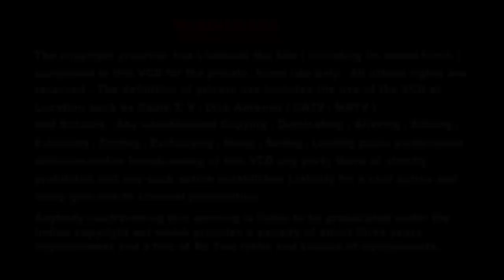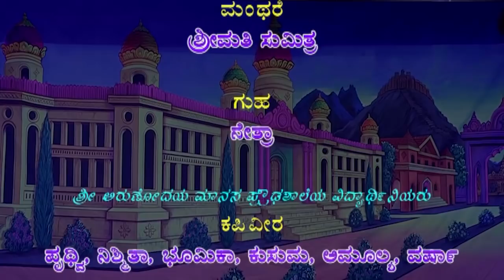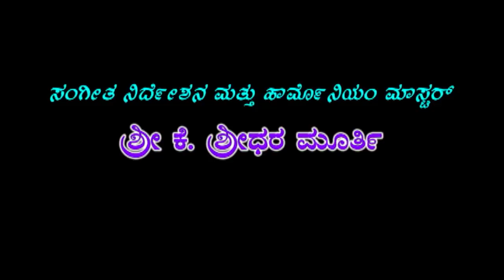Sampornaramayana ladies part-1 (Hassan)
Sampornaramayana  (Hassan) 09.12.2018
Dramma Direction,Music Direction,& Harmoniyam : K SridharMurthy
Dasharatha  : Smt Shilanayadu
Kaike,Mayaravana,Mayashurpanaki :Smt AshaNagesh (Bengaloru)
Sri Rama : Smt Harinakshi (Mysore)
Seethadevi : Kum Vasavi (Mysore)
Lakshmana : Kum Ramyaravel
Bharatha : Smt Asha (Tumkur)
Shrathgna,Sugriva : Smt Veena Ravel
Mandhare,Ravaneshwara, : Smt Shobha Rai
Aanjaneya,Guha,  : Smt Nethradevi
Kubhakarna,Vale : Smt Menakshi (Bengalore
Vibhishana,Jatayu : Smt Kamala
Bramhana,Brahasta ,Jambhavantha : Smt Nagalambhika
Vasista,Gorashurpanaki,Lankine : Mavali Latha
Sumanthra,Maricha,Angadha, : Smt Lalitha
Casiyo : Dabhagatta Nanjundaswamy
Clariyonet : Kumar (Mandya)
Thabala : Shree Lokhabhiram (Mandya)